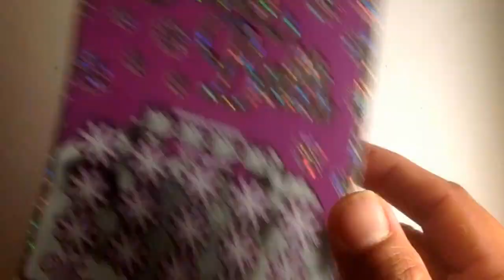Silver bells.... $91 new Georgia scratch off...pt 5